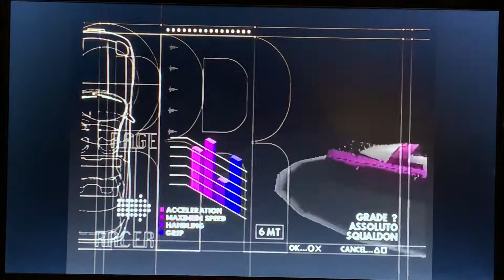Rage Racer (PS1) - Time Attack: Over Pass City (Assoluto Squaldon)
I think I did pretty well with this run. If I keep practicing, I could do gameplays of this track in class 6 with this car and the Vainqure.